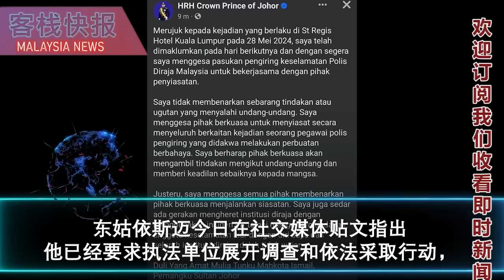柔佛摄政王发声后，案件大反转！警方否认关闭其保镖毁打司机调查 | 杨巧双拒回应DRT裙带项目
柔佛摄政王东姑依斯迈保镖涉嫌殴打残疾人士和解案件峰回路转，
吉隆坡总警长拿督鲁斯迪（Rusdi Mohd Isa）改口称，警方仍在调查这起案件。